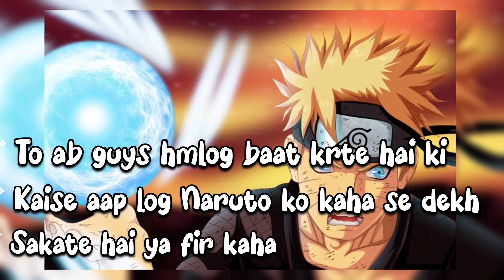How to download Naruto New Episode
Naruto Season 5,6,7,8 आ चुका है😍||How to download Naruto New Episode |naruto ‎@Saiyan hakai

How to watch Naruto latest episode
How to watch season 5,6,7,8 episode
How to watch Naruto season 5 episode
Naruto hindi dubbed season 5
Naruto hindi season 5
Naruto season 5 release date
Naruto in hindi
Naruto in hindi dubbed
Naruto sony yay
Naruto in hindi sony yay
Naruto season 5 promo
Naruto season 5 promo on sony yay
Naruto latest episode in Hindi
Naruto season 5